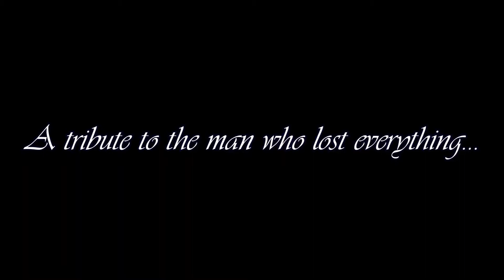Thor God of Thunder Tribute ⚡| In The End | Speedtiger Explained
This is a tribute video for Mighty Thor ⚡